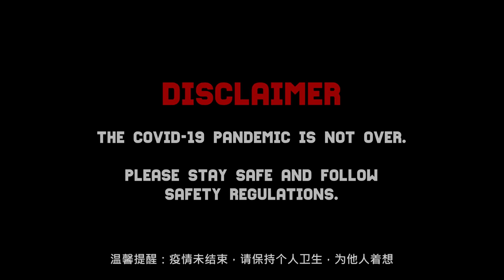Humans After the Pandemic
How many times have you forgotten your mask this week?

Written by:
Lingyi Xiong @Blingyi
Andre Frois @drefrois

Starring:
Benzo @thisisbenzo
Syukii Wan @SyukiiCookie